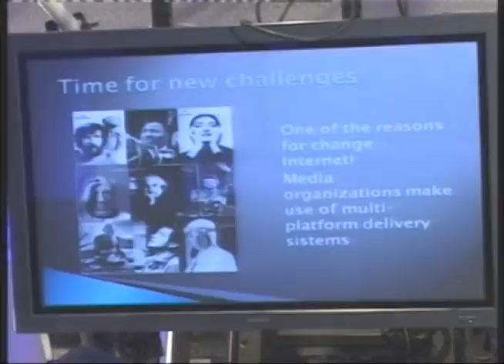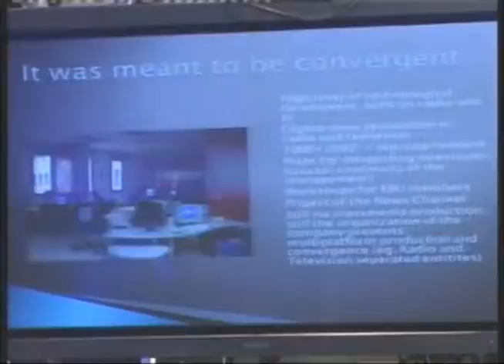Tena Persin, izlaganje.wmv